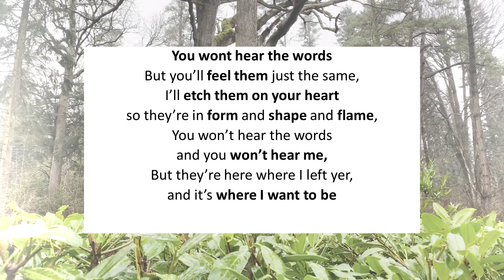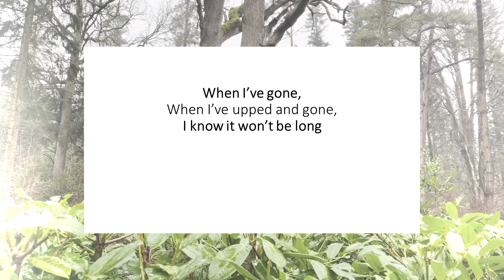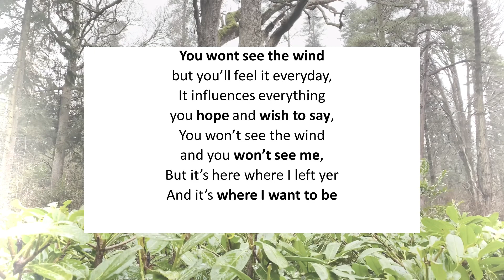See the wind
a song about unwanted travelling.